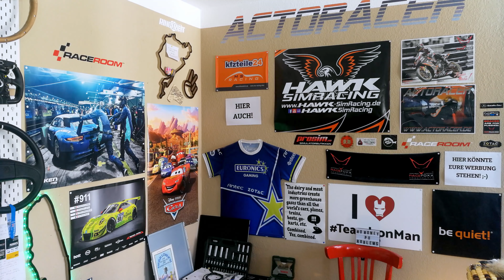BRANDNEU 🔥 // 3DRAP IGNITION AKINA & PIKES // 3DPRINT SIMRACING HARDWARE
Die Jungs von 3DRAP.it haben mir ihre Handbremse AKINA und den sequentiellen Shifter PIKES aus ihrer brandneuen Reihe IGNITION geschickt. 3DPrint Simracing Equipment vom feinsten! Wieso ich traurig bin dass ich sie wieder zurück schicken muss? Erfahrt ihr im Video!

WERDE EINER MEINER LÖBLINGE:

» Amazon Wunschliste
SOCIAL KRAM:

MEINE HARDWARE:

» Simulator: Trak Racer TR8
» Wheel: Thrustmaster T500 RS
» H-Shifter: SHH Shifter
» SQ-Shifter: Prosim.no Sequential Shifter V3 Beta
» Handbremse: Prosim.no HandbrakeRX

» 16GB G.Skill TridentX DDR3-2400 RAM
» ASUS Maximus VII Hero Z97
» ASUS ROG STRIX GeForce 1080 GTX